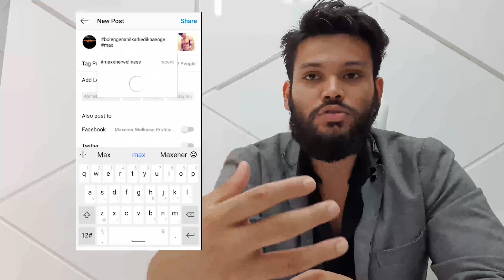BOLENGE NAHI KARKE DIKHAYENGE TRANSFORMATION CHALLENGE IN DEPTH DETAILS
50 Fitness Warriors (only 200 participants)

Note : In Case More Than 200 Participant Registration, This Registration Will Be Consider In 2nd Batch. Competition Starts From 8th July 2020 Ends At 8th August 2020, Winners Will Be Announced At 15th August 2020

1. Take part in daily activity- Tag Maxener Wellness page and your mentor, use the hashtag in post # bolenge nahi karke dikhayenge, # maxenerwellness.
2. Become a part of transformation community of facebook.(link will be sent after confirmation of your application)
3. Get a pdf of complete guide on workout, diet plan and supplements usage. (special access)(link will be sent after confirmation of your application )
4. Interactive session of fitness queries. (special access)  ( link will be sent after confirmation of your application )

Winner Basis Criteria
1. Daily activity participation.
2. Meeting & Session attendance.
3. Result orientation.